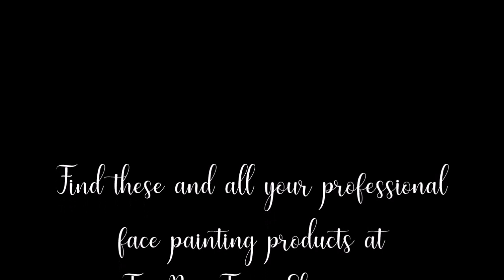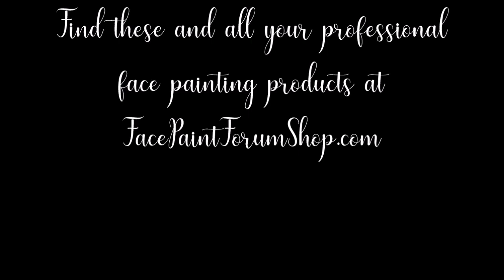Whimsical Cheeta Face Painting Tutorial